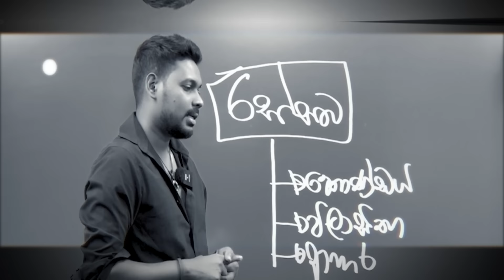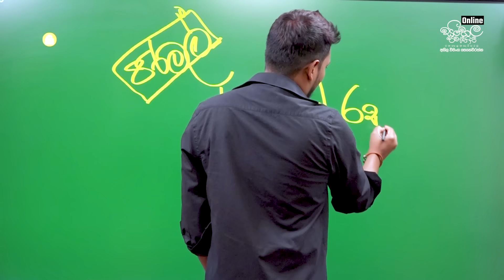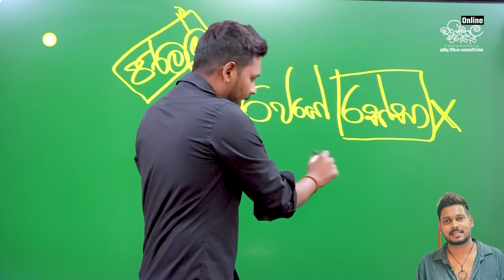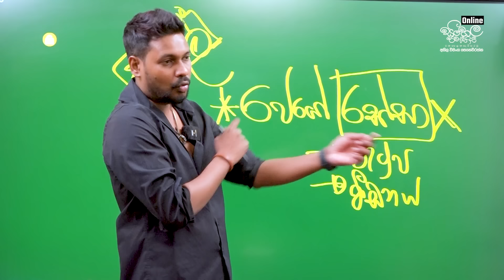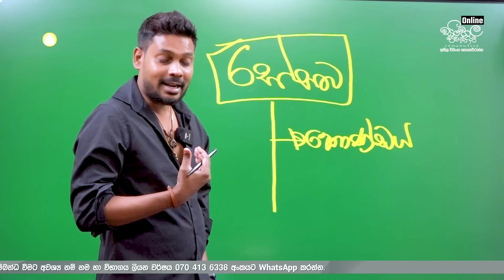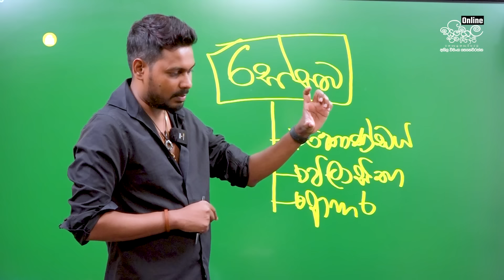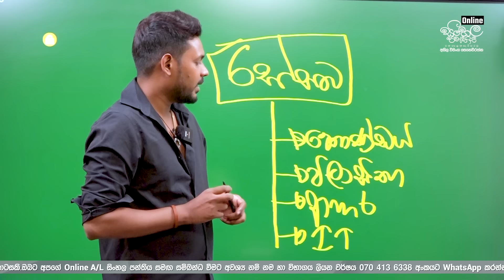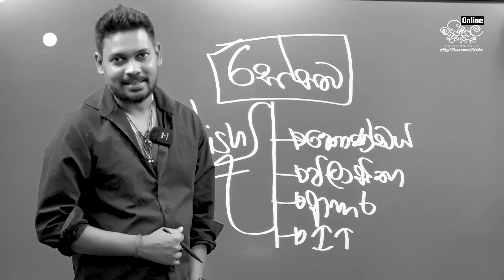Akila Vimanga Senevirathna - Sinhala | Episode 106 | ආර්ථික ප්‍රශ්නවලින් ගොඩ එන්න මෙහෙම හිතන්න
ලෝකේ තිබෙන ඉතාම සුන්දරම භාෂාව සිංහල භාෂාව වන්නේය.ලෝකේ ලස්සනටම ඉගැන්විය හැකි භාෂාවද සිංහල භාෂාව වන්නේය.ජීවිතය ඉගැන්විය හැකි භාෂාවද සිංහල භාෂාව වන්නේය.මේ ඒ අග්‍රගණ්‍ය භාෂාව ගැන කතා කරන youtube පිටුවයි.

Follow Akila Vimanga Senevirathna on -